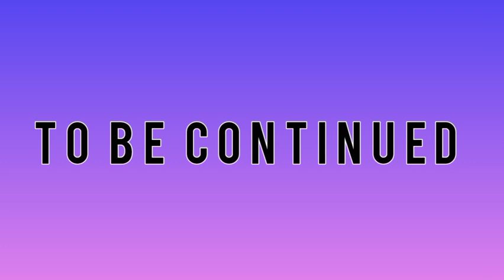Yaqub Al Mansur Ep 24 | Third Crusade Battle of Arsuf 1191 | Sultan Salahuddin Ayyubi vs Crusaders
The Battle of Arsuf took place on September 7, 1191, as part of the Third Crusade. This saw a multinational army of Crusaders, led by Richard I of England, defeat a larger army of the Ayyubid Sultanate, led by Saladin. In an attempt to break the Crusader army's unity and undermine its resolve, the Ayyubid attack was accompanied by the beating of cymbals and guns, the blowing of trumpets, and men shouting war cries.

"In truth, our people, few in number, were surrounded by the Saracens, and had no way of escape if they tried; nor did it seem that they were strong enough to resist the multitude enemy, yes, they are closed in. Like a flock of sheep in the mouth of a wolf, who have nothing but heaven above and enemies around them."

Repeated attacks by the Ayyubids followed the same pattern: the Bedouins and Nubians threw arrows and spears at the enemy lines on foot, before separating to allow the archers to advance, attack and retreat, this process doing well. Crusader crossbowmen responded when possible, although the main task of the Crusaders was simply to defend their position in the face of constant aggression. When the incessant attacks of the skirmishers did not have the desired effect, the burden of the battle was transferred to the rear of the Crusader column, where the guards came under the greatest pressure.

Here, the right wing of the Ayyubid army attacked the troops of the Knights Hospitaller and the soldiers covering them. Hospital attendants can be attacked from behind and from the side. Many small hospital soldiers marched backwards in order to keep their faces and shields facing the enemy. Saladin, eager to stir up his army to fight, entered the battle himself, with two pages leading the retreating horses. Sayf al-Din (Saphadin), Saladin's brother, was also involved in encouraging the army; The two brothers thus exposed themselves to great danger due to cross fire.

All Saladin's efforts could not break the Crusader column, or stop the advance of Arsuf. Richard was determined to keep his army united, forcing the enemy to exhaust themselves with repeated charges, intending to prevent his army from fighting hard and well-timed. This was dangerous, because not only were the soldiers marching under intense pressure from the enemy, but the soldiers were suffering from heat and thirst. . Just as important, the Saracens killed so many horses that some of Richard's knights began to wonder if it was possible to fight. Many knights who had been thrown from above joined the battle.

As the advance guard entered Arsuf in the middle of the day, the hospital patrols behind had to retreat and shoot back. Inevitably, they lost unity, and the enemy was quick to take advantage of this opportunity, advancing from every opening carrying their swords and knives. For the Crusaders, the Battle of Arsuf had now entered a critical phase. Garnier of Nablus repeatedly pleaded with Richard to be allowed to attack him. Asked, the Master was ordered to maintain his position and wait for the signal for a general attack, six clear trumpets.

Richard knew that the charge of his knights would be kept until the Ayyubid army was well-coordinated, and the Saracens' horses were beginning to tire. But without warning or acting under the authority that Richard had given him, the Marshal of the Order and one of Richard's family soldiers, Baldwin le Carron, were destroyed by the soldiers of the hand and they burst into the Saracen ranks shouting "St. George!"; and followed the rest of the Knights Hospitaller. Inspired by this example, the French knights of the corpse immediately charged the hospital keepers.